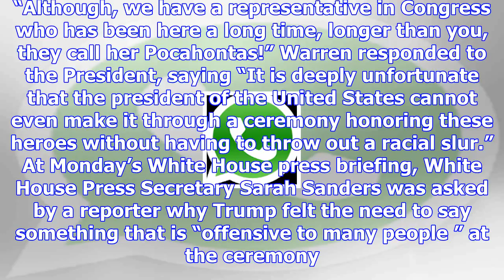Sarah sanders asked if trump’s pocahontas comment is offensive. her response set the room on fire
President Trump referred to Elizabeth Warren as “Pocahontas” at a ceremony honoring Navajo code talk...